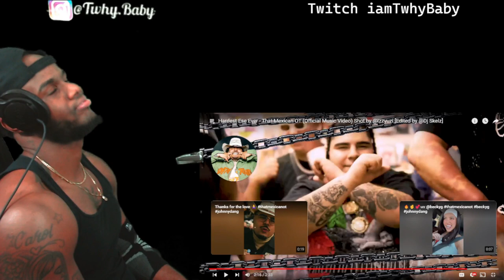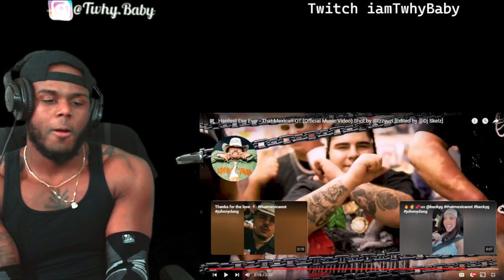Hardest Ese Ever - That Mexican OT Goes Crazy REACTION This Dude Different!!